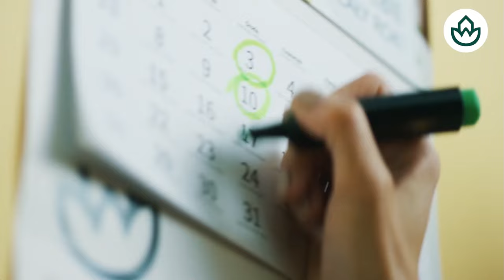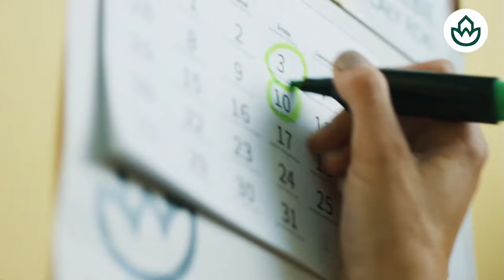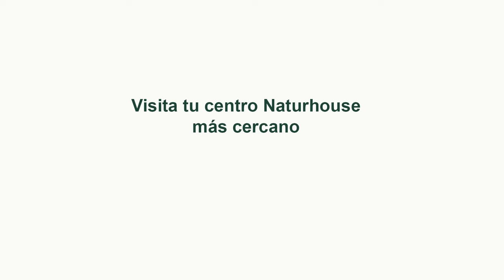🔴Junts amenaza a Sánchez con retirarle su apoyo si no facilita la investidura de Puigdemont🔴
¡Únete a la discusión en vivo en Distrito TV! Junts amenaza con retirar su apoyo a Sánchez si no facilita la investidura de Puigdemont. ¡No te lo pierdas!distritotv